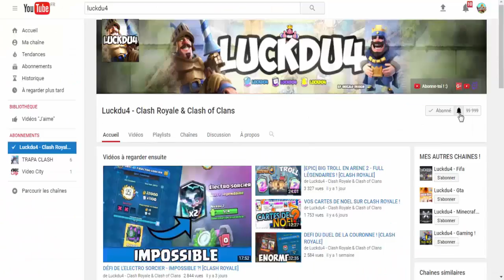[CLASH ROYALE] REPRISE DES VIDÉOS CLASH ROYALE !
Bonjour à tous on se retrouve pour une vidéo sur : '[CLASH ROYALE] REPRISE DES VIDÉOS CLASH ROYALE !'

Bon Visionnage !